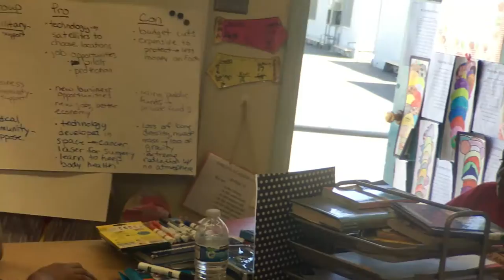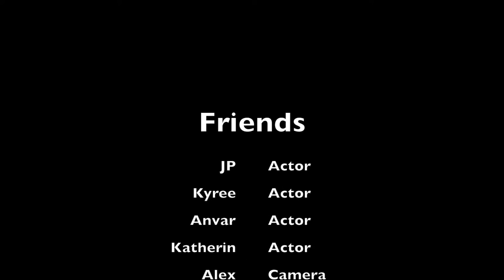Friends by Emelita Academy Charter - Councilmember Mitchell Englander E-Video